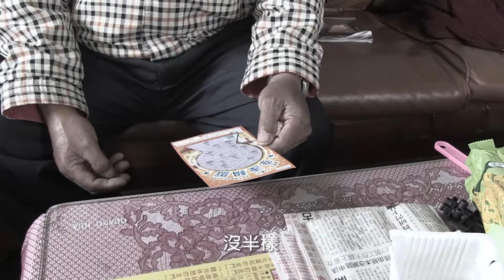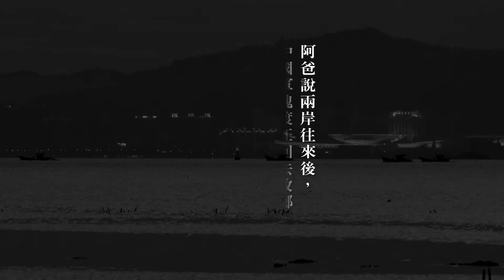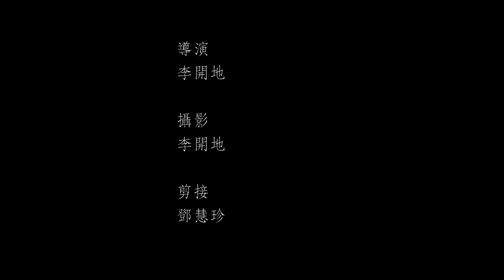【江】│中國漁船過江而來 進入金門的海 擾亂金門的日 騷動金門的夜 │觀點短片│李開地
李開地 / 13' / 2016

早期金門飽受戰爭之苦，戰死沙場的國共英魂，村人虔誠祭拜著。如今兩岸開放交流後，村民卻面對中國漁船及抽砂船的任意入侵，掠奪資源，破壞生態。 現今戰爭看似平息，實際上，卻以另一種形式存在著；而禁錮在島上的人們，被時間遺忘，如同鬼魂。

導演的話
金門古寧頭是我從小成長的故鄉，傳統、靜謐且美麗，對她的記憶總是美好。近年因拍攝紀錄片，而關注鮮少走進的石蚵田，在那拍攝父母採蚵及捕魚的情形，幾次的拍攝卻讓我發現這片海已與我印象中的模樣相距甚遠。